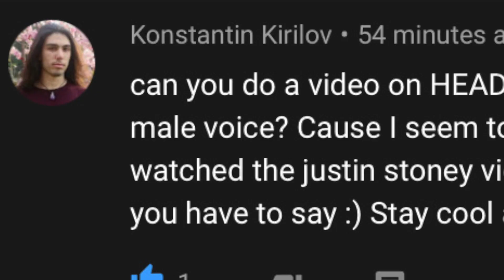QUICK TIPS !! - Falsétto VS. Headvoice | WHAT'S THE DIFFERENCE ?!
I AM A CERTIFIED VOICE TEACHER !!!

ONE ! TWO ! THREE ! Hey everyone , guess what ?! We're going to be trying something new called QUICK TIPS !! If I get a really good question in the comments , I want to be able to talk you through my answer . I was asked last week , what the difference between male head voice and falsétto is (if you don't understand why I keep putting a chicca over the 'e' , check out my first Voice Teacher Reviews Video) . I hope this video helps and be sure to leave your questions down below !

@Emi_Pellegrino3 (Instagram & Twitter)
@Doegeemusic (Doug !)

USEFUL INFORMATION & LINKS
•Video Editing System: Final Cut Pro X
•Cameras: Lumix G7X & Cannon 80D
•Lighting: SAMTIAN 2-Pack 240PCS Dimmable LED Video Light 3200K/5600K Panel Light